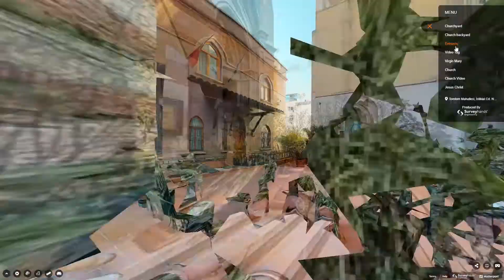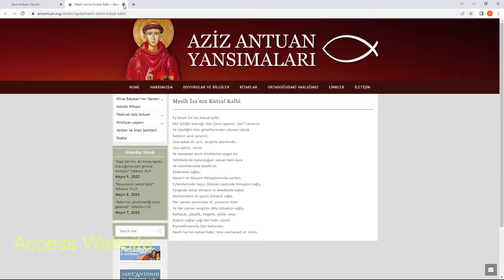3D Virtual Historical Area Experience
We are providing 3D virtual experiences for historical space.

Going far beyond just photographs and 360 tours, a 3D walkthrough enables your guests to experience in historical areas as if they were really there, separating historical space from the countless others using traditional photo capture methods.

Increase web engagement by as much as 15%
Increase conversion to bookings by as much as 14%
Get a suite of assets with 3D walk-throughs, 4K print quality photography, and more
Scan properties yourself, of hire a Matterport Service Partner to create a 3D digital twin for you
Share with ease ⁠— it's as easy as sharing a YouTube video